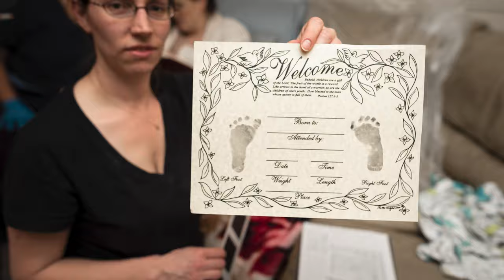Twin Home Birth Story | Slideshow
A birth story of twins born safe and sound at home!